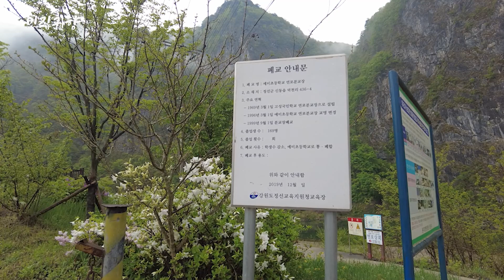[빈집귀향]아름다운 동강변 폐교 분교가 캠핑장으로 변신했어요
@정선군 동강변에 위치한 연포 분교가 폐교가 되면서
지금은 캠핑장으로 재활용 되고 있습니다.